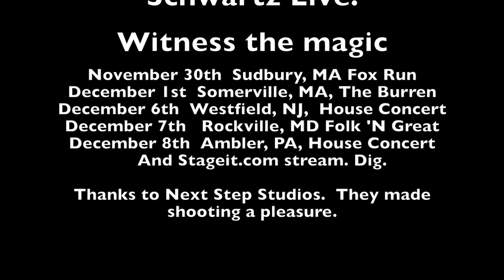Theft And Guilt. Commercial # 2, Eric Schwartz's The Aristocrat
From the CD “The Aristocrat”

Having a huge amount of fun with keyed video.  Thanks a million to Richard Green, Logan Heftel and Shabrena Barnard for the fun shoot, and Apple for, well, making the computer and the software. Can't say FCP X is perfect but I'm no pro and it's making a lot of this stuff easier than it'd probably be in other apps. Thanks too to Will Kennedy for coproducing the end track, "I Don't Know Why," video to follow on that, I think...